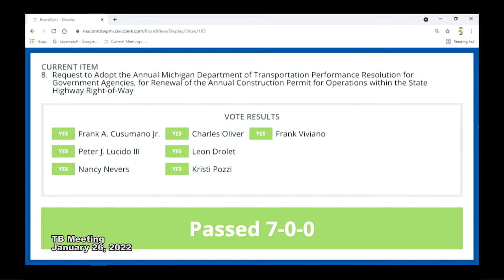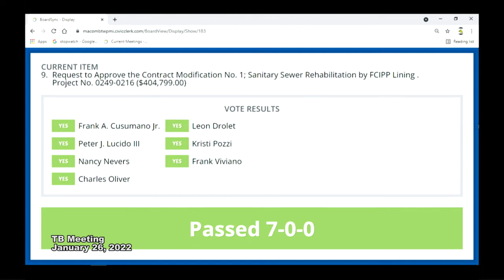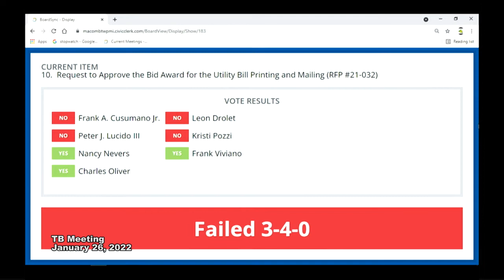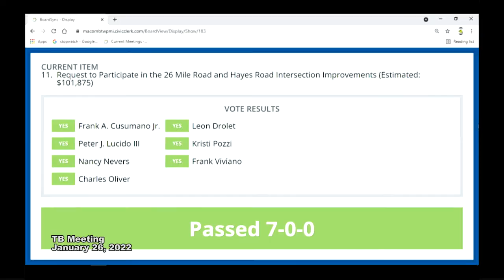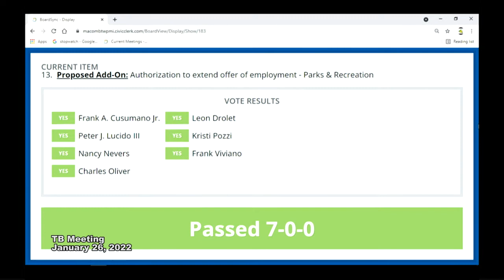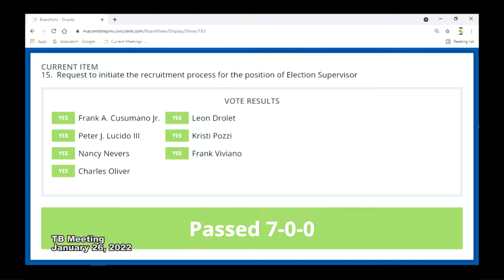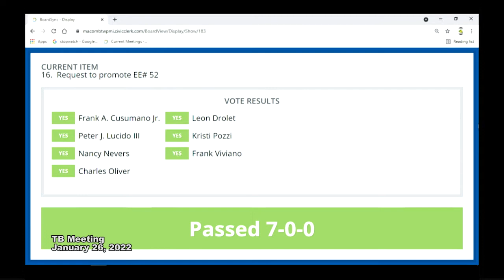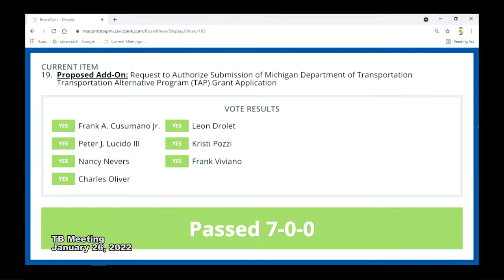Board of Trustees Meeting January 26, 2022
Regular meeting of the Macomb Township Board of Trustees from January 26, 2022.

Meeting Starts 00:00
Approval of Agenda 01:13
MDOT Performance Resolution 04:24
Contract Modification No.1 05:50
Utility Bill Printing and Mailing 10:13
Engineering Department Items 31:30
Parks & Recreation Offer of Employment 34:54
Recruit Lead Maintenance Worker 37:17
Recruit Election Supervisor 39:05
Promote EE# 52 and EE# 1479 40:05
Final Plan for The Park at Town Center 43:22
(TAP) Grant Application 45:20
Trustee Comments 48:26
Treasurer Comments 51:25
Clerk Comments 52:55
Supervisor Comments 54:07